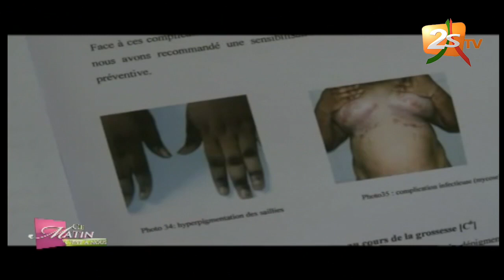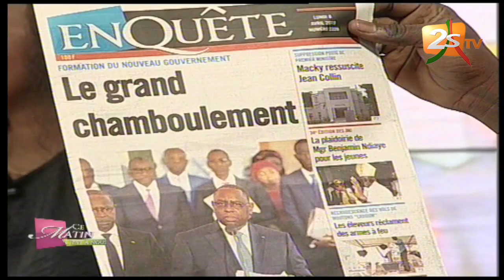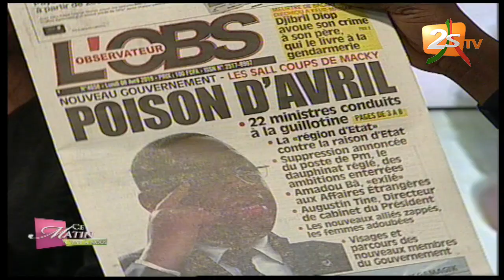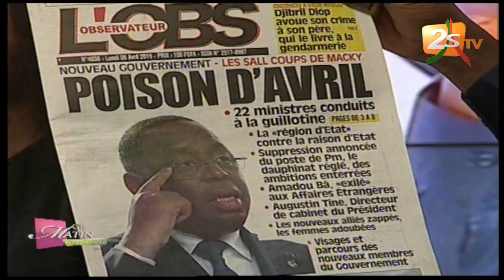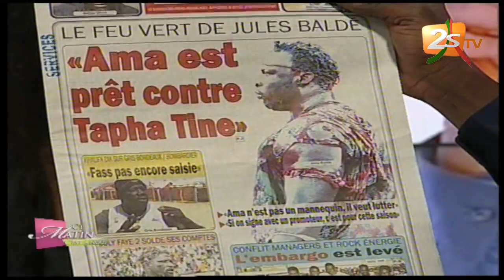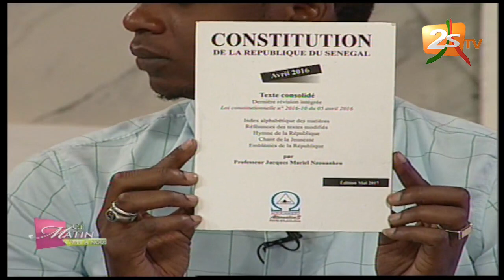CE MATIN C'EST À NOUS DU 08 AVRIL 2019 AVEC ADJARA BONARDI CISSÉ